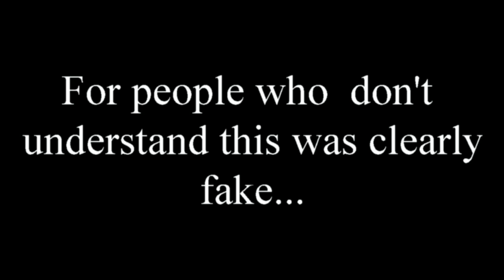Youtubers react to: Jake Paul I Love You Bro Song feat Logan Paul Official Music Video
Unbelieveable reactions!

This is all fake.
Song from Jake and Logan Paul.
Other footage from the FineBros